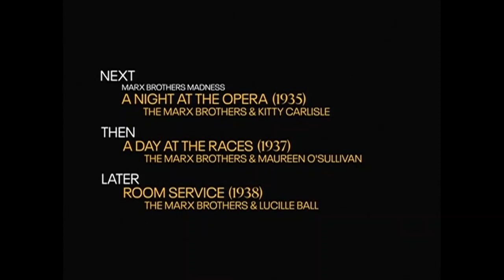TCM Comments on Horse Feathers (1932)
Marx Bros Marathon on January 1 2024